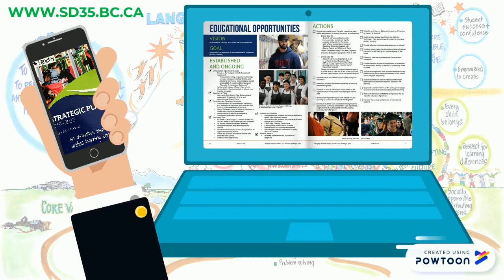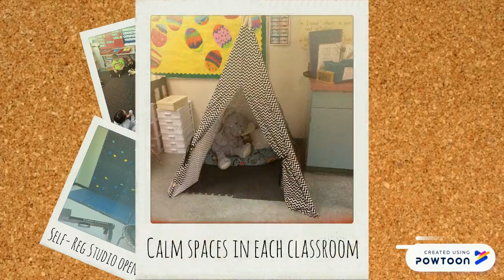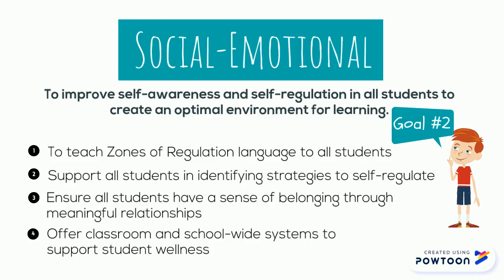James Hill Elementary Action Plan 2019-20